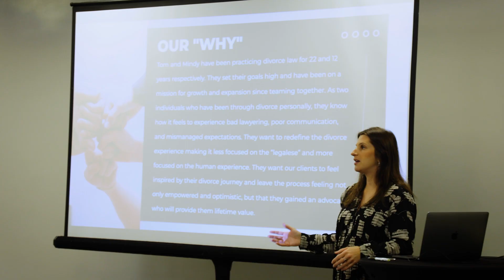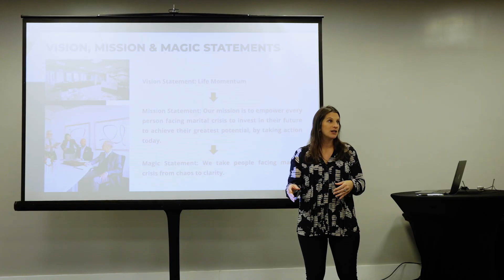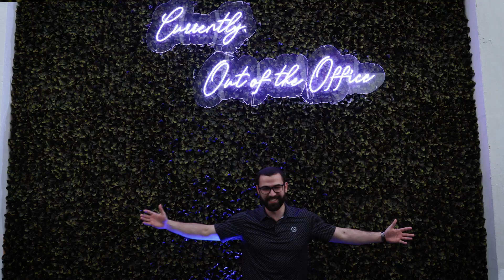Join Our Team: Voted Place to Work by Philadelphia Business Journal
Working at Petrelli Previtera could be the best chapter of your career. View our job openings

Petrelli Previtera, LLC, an Inc. 5000 company, is a rapidly expanding divorce and family law firm. Headquartered in Philadelphia, the firm has additional office locations Norristown, Doylestown, Abington, Langhorne, Pittsburgh and West Chester PA as well as Linwood, Voorhees, Parsippany and Princeton, NJ and states including Illinois, Colorado, Texas, Maryland, DC, and Washington.